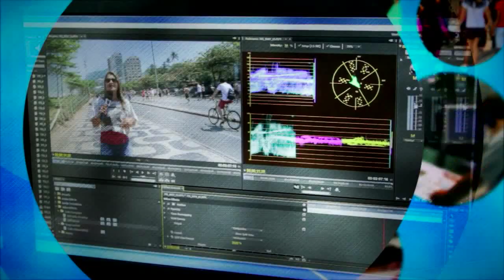Como Funciona a Igreja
Neste vídeo você confere como começou e como funciona a Igreja Adventista do Sétimo Dia no Estado de São Paulo e no mundo. Saiba mais adventistas.org e acompanhe-nos também em outras